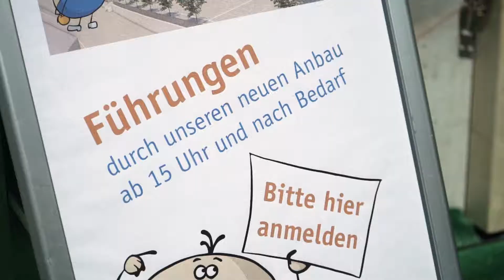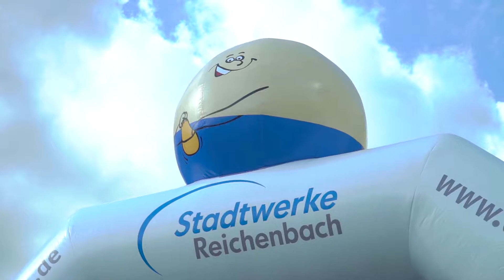25 Jahre Stadtwerke Reichenbach – Impressionen (17.06.2017)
(K)ein Raumschiff in Reichenbach

Der neue Anbau der Stadtwerke ist ein echter Hingucker. Viele Besucher nutzten die Gelegenheit und feierten mit.

Reichenbach. Das Jubiläum 25 Jahre Stadtwerke Reichenbach (SWR) erwies sich am Samstag als Besuchermagnet. Das lag weniger an der Feierstunde, sondern am kompakten Fest auf dem Gelände rund um das Stadtwerke-Domizil. Der Renner waren die Besichtigungen des Firmenanbaus, für die sich Besucher schon mal anstellen und Wartezeiten in Kauf nehmen mussten.

Stadtwerke-Mitarbeiter führten die Gäste durch ein Stück Baustelle und die fast fertigen Räume wie den Konferenzraum, der mit innovativen Elementen wie großen LED-Leuchtringen, Lautsprechern in der Wand oder Jalousien in den Fenstern ausgestattet ist. Ein Blick vom teilweise verglasten Balkon auf das Festgelände schloss die Besichtigung des Raumes ab. Ende Juli soll der Anbau fertig sein und im August bezogen werden.

Stadtwerke-Geschäftsführer Lars Lange nahm Glückwunsche und Geschenke entgegen, so zum Beispiel eine Enrigo-Torte, die Woba-Geschäftsführerin Daniela Raschpichler mitgebracht hatte. "Die Stadtwerke sind ein regionaler und innovativer Energielieferant, der für unsere Wohnraumlösungen die maßgeschneiderten Produkte anbietet", lobte sie die Zusammenarbeit.

In der Feierstunde wurde ein Film gezeigt, bei dem auch Zeitzeugen der Gründungsphase zu Wort kamen. "Wir hatten den Drang, Stadtwerke zu gründen. Ich denke, dass sich der Einsatz gelohnt hat, denn die Stadt profitiert davon", sagte der erste Nachwende-Bürgermeister Johannes Bögel, der den Gründungsprozess begleitet hatte. Nicht alle hätten damals den Optimismus und die Zuversicht bezüglich schwarzer Zahlen geteilt, doch die Optimisten behielten Recht.

Als die Mitarbeiter des Christlichen Kindergartenvereins beim Fest ein gemaltes Buch übergaben, verriet Lars Lange einen Plan: Das Dach der Goldenen Kindersonne wird mit einer Photovoltaik-Anlage ausgerüstet. "Die Kinder sollen wissen, wo der Strom erzeugt wird, der das Haus versorgt", so der Geschäftsführer. Andere Vorhaben sind Nahwärmenetze sowie die Ausstattung der ersten Wohnungen mit modernen Messeinrichtungen zum digitalen Ablesen von Strom. Für 150 neue Stromzähler wird es ab August Gespräche mit Bürgern geben.

Das Bühnenprogramm bestritten am Nachmittag vor allem Schüler der Musikschule. Partner der Stadtwerke boten ein buntes Mitmachprogramm. Beim Verein Kunsthalle waren 25 Flaschen mit Sprühkreide für die Graffiti-Wand gegen 17 Uhr aufgebraucht.

Als sich am Abend beim Auftritt von Anna and the Rocks eine lange Schlange am Getränkewagen bildete, sprangen die Woba-Chefin und der Stadtwerke-Chef beim Getränkeverkauf ein. Erfahrungen im Ausschank gibt es schon vom Winterzauber der Woba. Thomas Müller von den Physikanten hatten den einzigen mobilen Tesla-Transformator dabei und bezog die Gäste in seine Experimente ein. Höhepunkt des Abends war der Gesang des Stadtwerke-Liedes durch die Mitarbeiter. Dass Playback gesungen wurde, fiel erst auf, als ein scharf geschaltetes Mikro hinzukam.

Für Großkunden soll es im September eine separate Feier geben. "Wir feiern ja das ganze Jahr 25-Jähriges, aber die Hauptsache ist das Fest hier", so Lange. Als Neuerung sind verlängerte Öffnungszeiten geplant. Am 31. Juli öffnet das Kundenbüro erstmals samstags 9 bis 12 - ein Angebot vor allem für Pendler. Ab August werden die Kunden dienstags und donnerstags von 9 bis 18 Uhr ohne Mittagspause beraten, zunächst in den bisherigen Räumen.